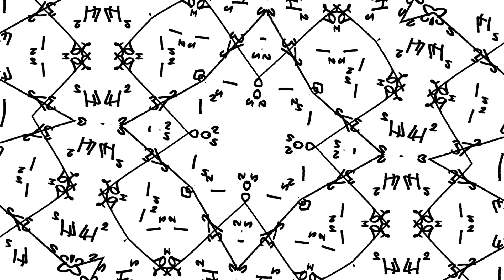Parker Square (with Matt Parker) - Numberphile Podcast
Standup mathematician Matt Parker opens his heart to reveal... a standup comedian who loves mathematics.

A note: Humble Pi will be released at different times in different countries, but you can get your signed copy ASAP pretty much ANYWHERE in the world via Maths Gear